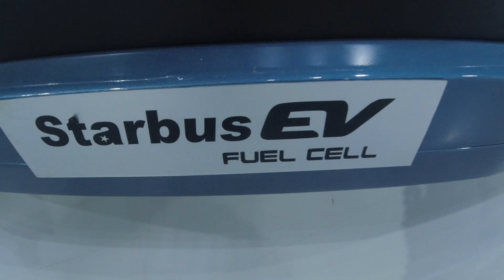TATA Commercial Vehicles Pavilion | AUTO EXPO 2023